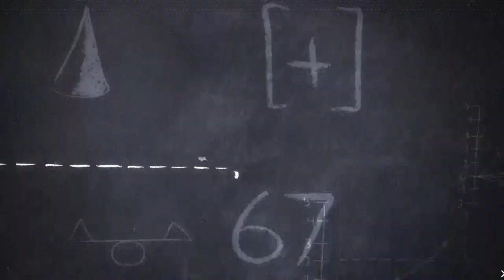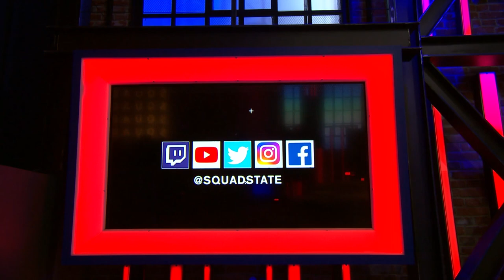ESPORTS IN 30: Moses Recaps Astralis' Dominance & ENCE's Cinderella Run at IEM Katowice.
We still haven't gotten over the epic event that was IEM Katowice. Astralis went back-to-back as champions, asserting their dominance along the way. Moses called in to Esports in 30 to break down Astralis' play and chat about ENCE's miracle run.